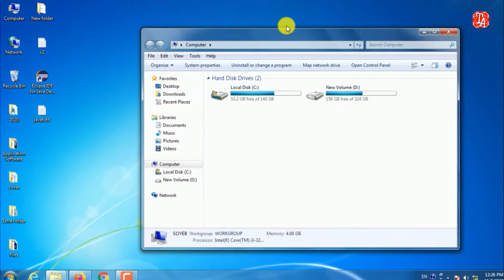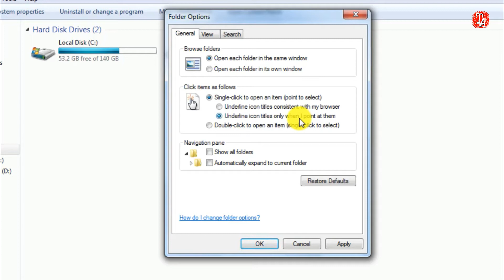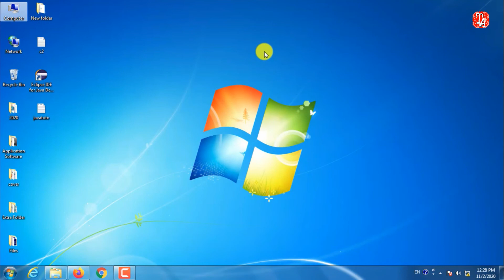Change Double Click to Single Click to Open Files and Folders | One Click | Magic Click | Hindi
Hello Friends, Is video me mai aap ko dikhunga shirf ek click se file or folder ko kaise khole. Old school geeks like us use double-click for just about everything. You can't teach an old dog new tricks, but this old dog can teach you how to switch from single-click to a double-click to open your files and folders. It's easier to do than it is to get used to it; here's how.

My official youtube channel (Technical Assistant)